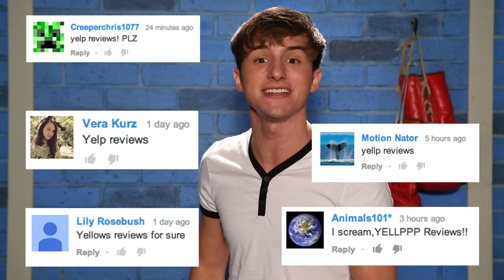Cute Cuddling Animals Vs. Boston Terriers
In this week's episode SNUGGLEFEST faces off against BOSTON TERRIERS for their chance to become CUTE COMBAT WINNER! The best part? You decide who wins. Leave your vote in the comments or tweet it to us @Petsami!

Everyone loves cute animal videos, but what type of cute animal videos reign supreme?! Our host, Lucas Cruikshank, along with the voting audience at home, will help determine a winner in this worldwide competition! Join us as we find the ultimate cuteness category and crown the cutest video EVER!

Petsami delivers your daily fix of LOL pet clips and premium original shows for animal lovers of all ages.